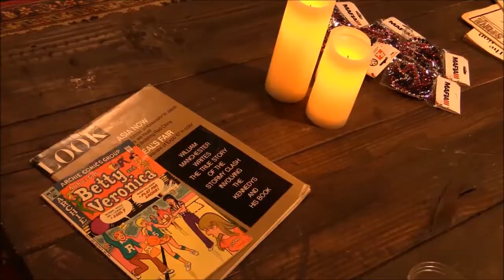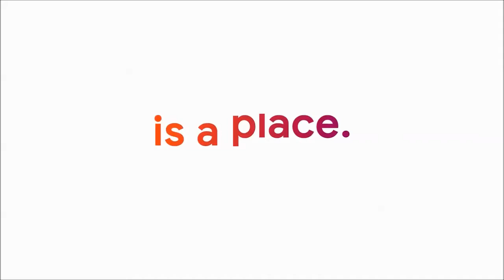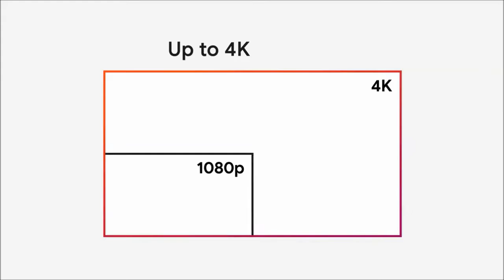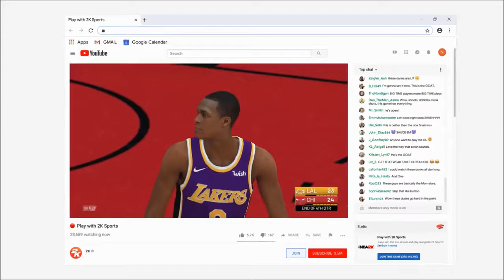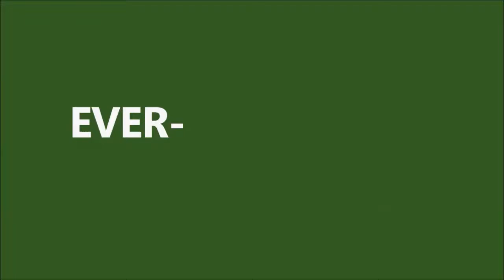OPINION: E3 2019 - La tormenta perfecta (Parte 1)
Esta E3 es muy importante. Comenzando por Stadia y la próxima Xbox, tanto Google como Microsoft tienen mucho que demostrar, por diferentes motivos. Y no querrán estropear su chance.

Videos cortesía de E3 Expo, Stadia y Xbox.